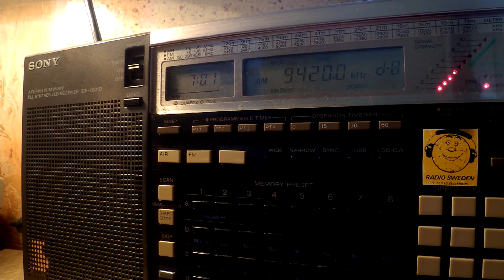28 09 2016 Voice of Greece in Greek to WeEu, NoAf 0700 on 9420, 11645 Avlis tx#3, tx#1